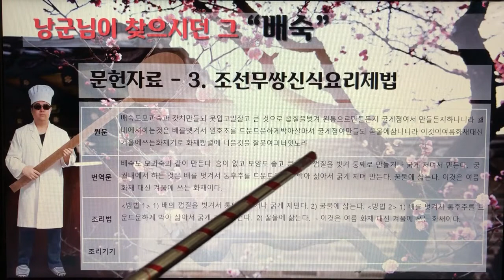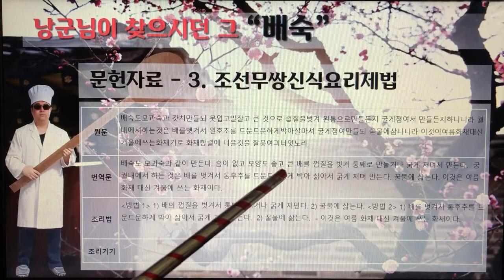[촬영] 전통음료 조리법 - 3.낭군님이 찾으시던 그 "배숙"-문헌자료-조선무쌍신식요리제법(朝鮮無雙新式料理製法),이용기,1936 (2:09)